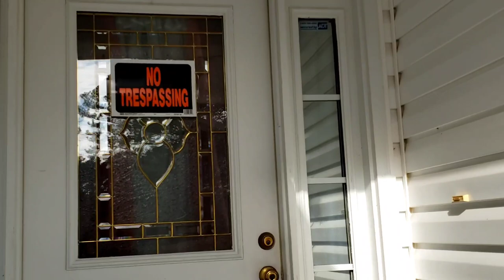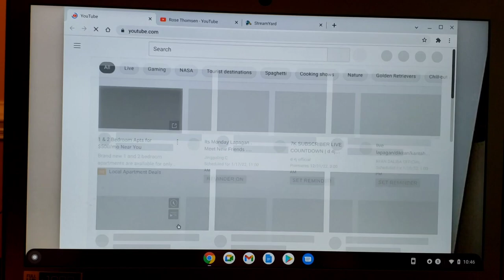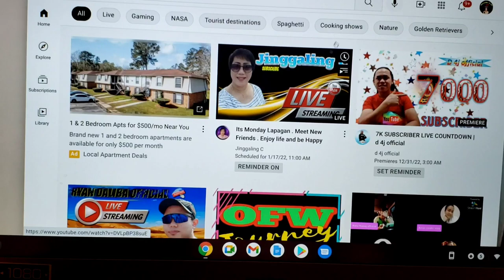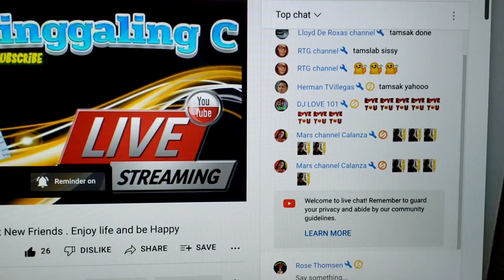STORM IS GONE!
Sarap talaga  ang feeling  pagmagpakita si haring  araw.